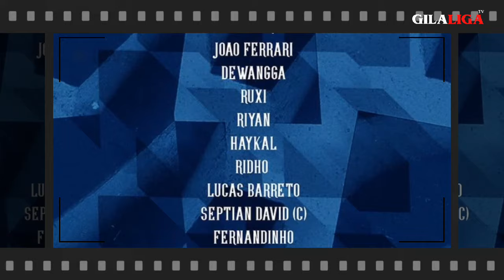KOMBINASI SAMBA MEMATIKAN !! Permainan Apik Gali Freitas & Fernandinho Bikin Berantakan Tim Lawan